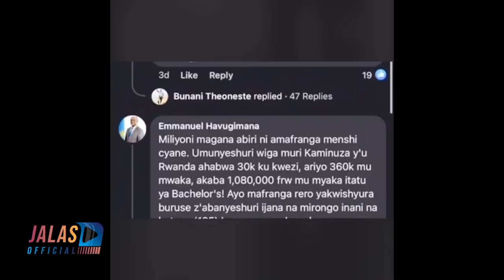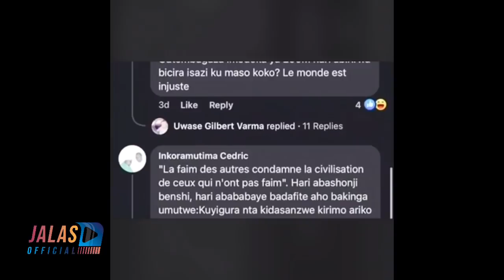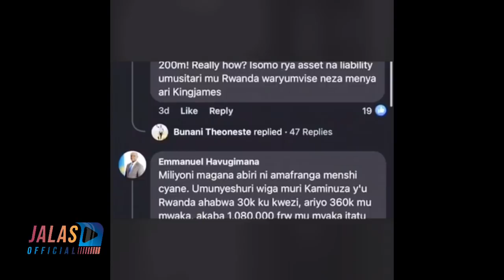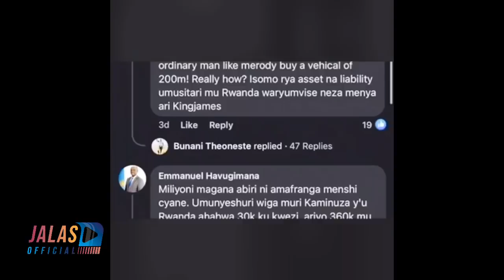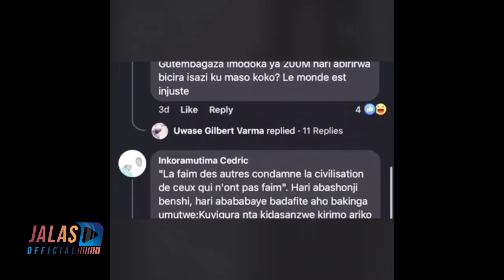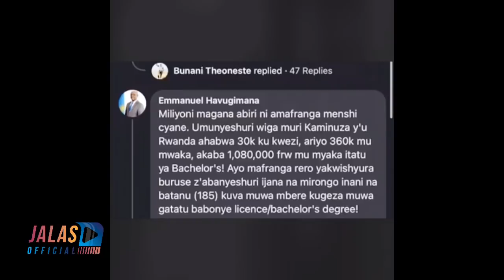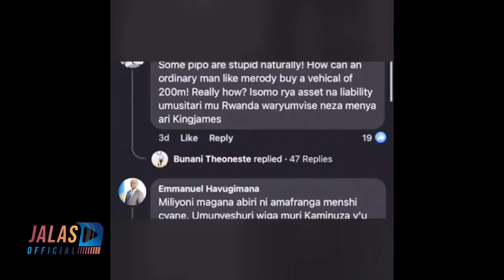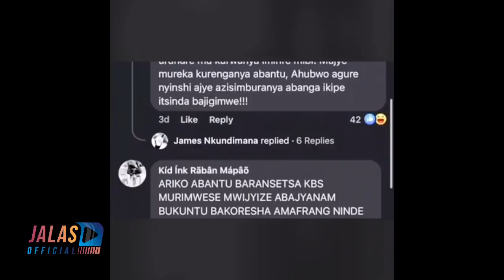"AHO UTINYA UHATUMA IKIGORYI"😳BRUCE Melodie Asubije SENATERI Emmanuel Uherutse kumwibasira / BARABUS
Ku murongo wa telephone Bruce Melodie Asubije abarimo Senateri Emmanuel Havugimana uherutse kumubwira ko yabaze nabi kugura imodoka ya miliyoni 200 yo mu bwoko bwa Barbus.

IGITEKEREZO ,ICYIFUZO ,IKIBAZO CYANGWA INYUNGANIZI WATWANDIKIRA KURI IZO MBUGA ZINDI TUBONEKAHO